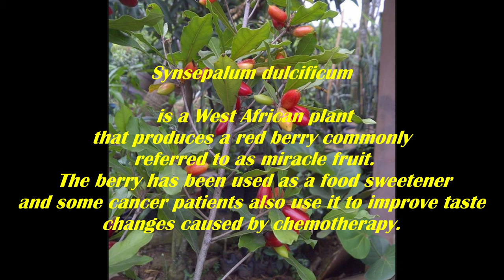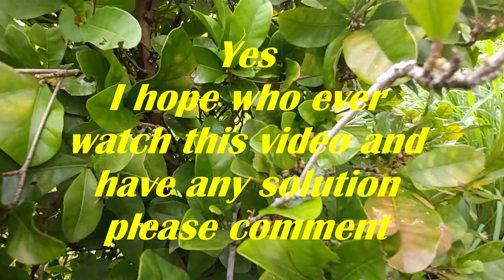Miracle fruit plants need your help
Synsepalum dulcificum
produces a red berry commonly referred to as miracle fruit. The berry has been used as a food sweetener and some cancer patients also use it to improve taste changes caused by chemotherapy.

Audio contributed by courtesy of composer Liborio Conti
Video/photo contributed by courtesy of pexel.com
YouTube Premium offers uninterrupted music, ad-free videos, and more